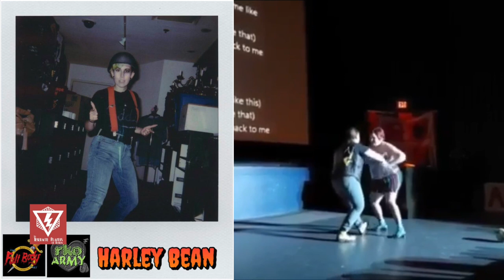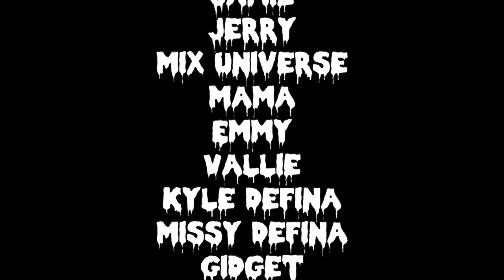Paradise by the Dashboard Light, A Tribute to Meatloaf - The Francis Bacon Experiment, RHPS Buffalo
A tribute to our favorite greaser from the freezer featuring many of our friends from casts across the country!!

Made for our February 2022 online "Rocky Horror Drive-In Show" on RHPSlive.com

Video editor: Ryan